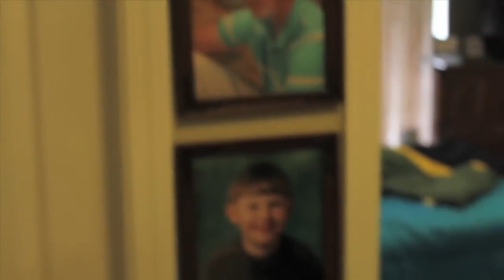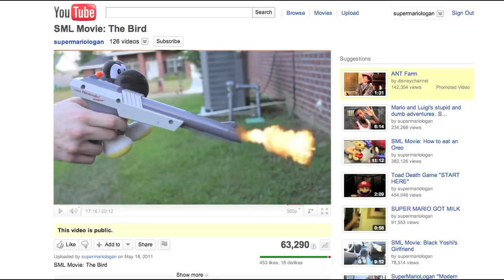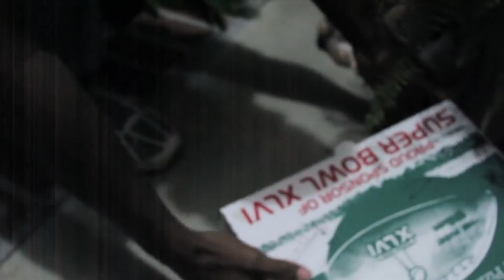Black Yoshi and The Birds: The Movie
All the Black Yoshi and The Birds episodes together!